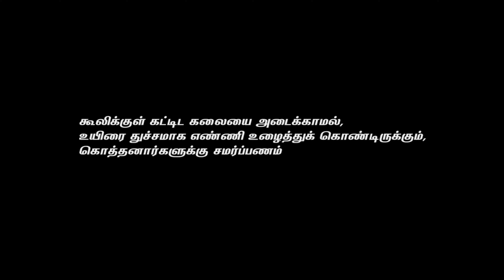Para Para Kaathu-Music video | oru kodaikaalathil | Tamil album | 4K | 5.1| Vinothbabu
Synopsis - Murua is a skilled mason who believes that houses have a soul.To overcome his debts,he goes to Tirunelveli and builds a house on a mysterious land.The story revolves around how he completes a soul full house risking his life.

written&directed By - Arun
produced by - StoryTeller Creations(STC)

credits:
Cinematography - Naren Elan  @narenelandop
Editor - Sri Watsan @editorsri
Music Director : Bala @bala_musicdirector
Lyricist :  Ramesh
Singer  :  vandhana k a  @vandana_Ka
                Vinoth babu

CAST
Vinoth babu
Swethakannikan
Divya Meenatchi
Kiruba
Ram
Mahima
Ramesh